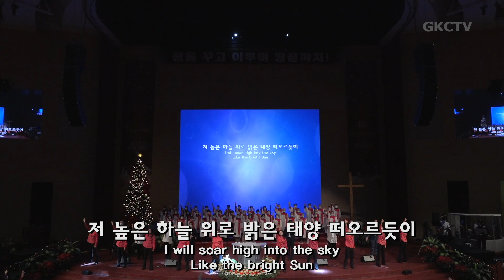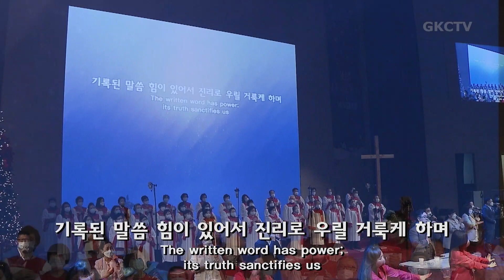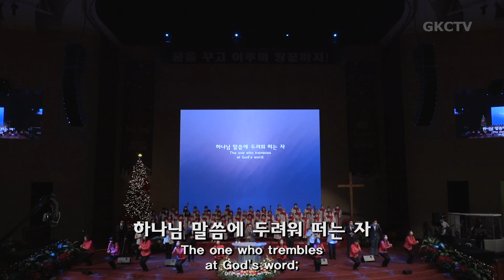[은혜한인교회 찬양율동] 나로부터 시작되리 • 말씀 앞에서 123121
은혜한인교회 송구영신예배 2021년 12월 31일 찬양 율동
1. 나로부터 시작되리
2. 말씀 앞에서

GRACEMI.com | GKCTV.com